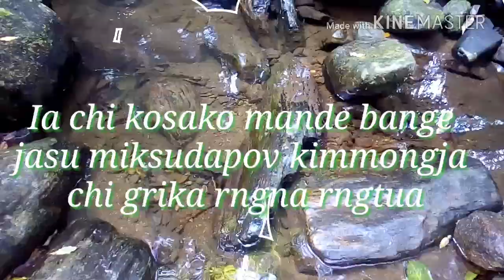Nokrek peak duangengjk matcha nokpante n Abong nogani apalko digiko(pokgre) nina...